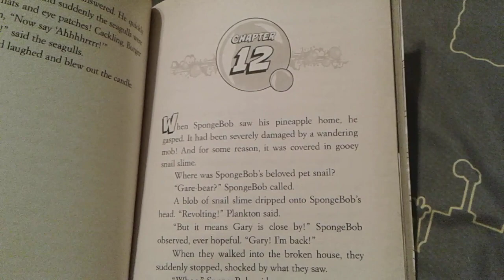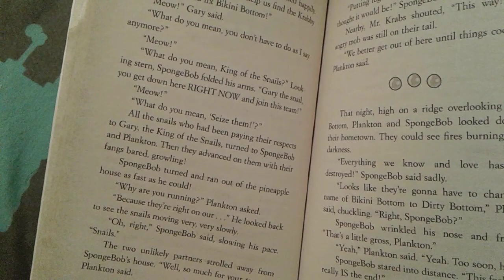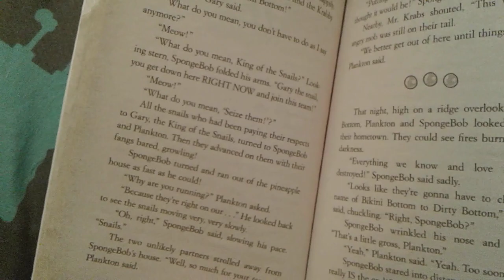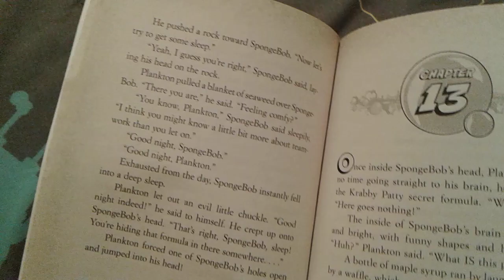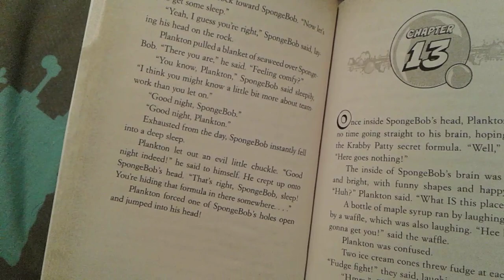The SpongeBob Movie Sponge Out Of Water The Junior Novelization Chapter 12